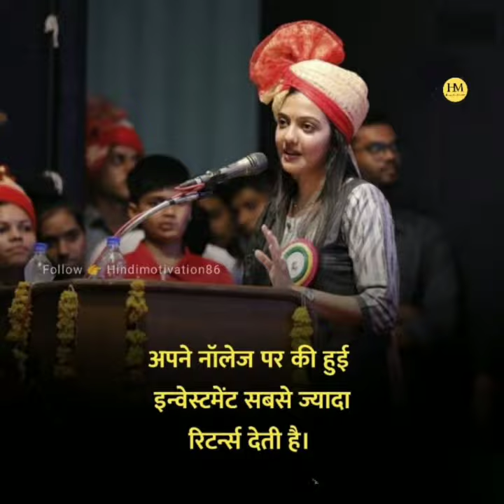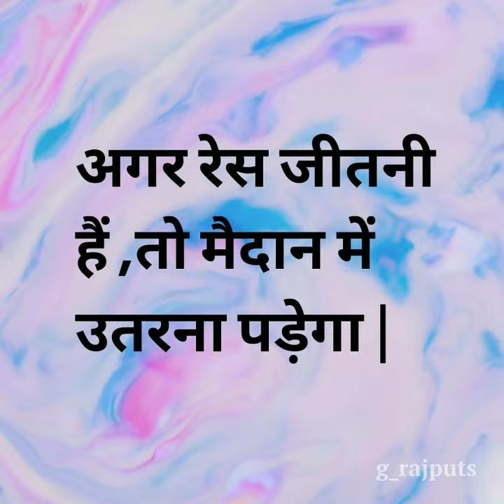Best UPSC IAS IPS motivational video l New upsc motivational video l motivational song l LBSNAA